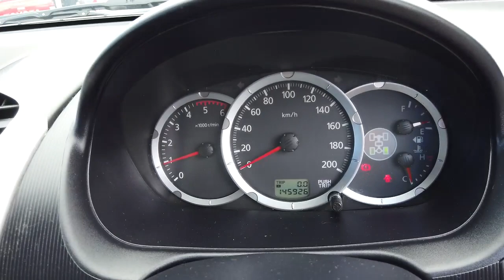2010 MITSUBISHI TRITON Brisbane, Gold Coast, Ipswich, Archerfield, Moorooka, QLD 8824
Used 2010 MITSUBISHI TRITON available in Archerfield, Queensland at Wholesale House. Servicing the Brisbane, Gold Coast, Ipswich, Moorooka, QLD area.

Wholesale House
730 Boundary Road